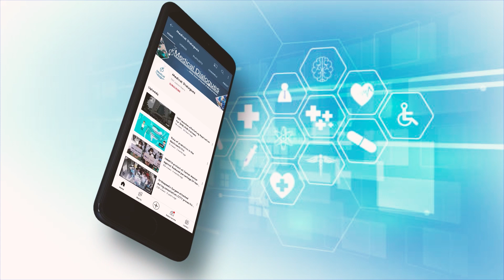White matter hyperintensity load linked to premature brain aging: Study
A new research paper was published in Aging journal, entitled, “White matter hyperintensity load is associated with premature brain aging.”

Brain age is an MRI-derived estimate of brain tissue loss that has a similar pattern to aging-related atrophy. White matter hyperintensities (WMHs) are neuroimaging markers of small vessel disease and may represent subtle signs of brain compromise. In this new study, researchers Natalie Busby et al tested the hypothesis that WMHs are independently associated with premature brain age in an original aging cohort.